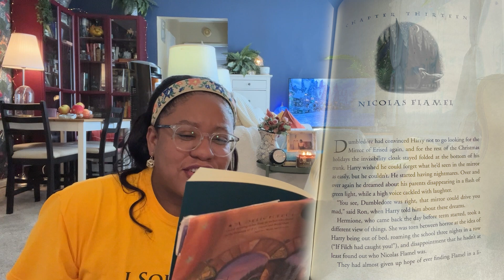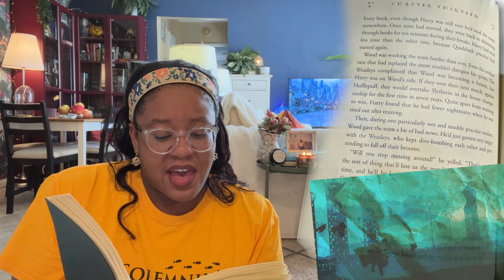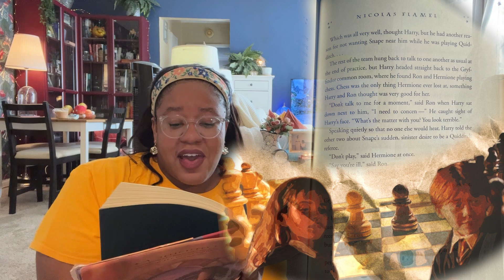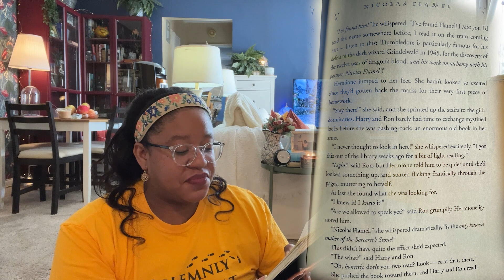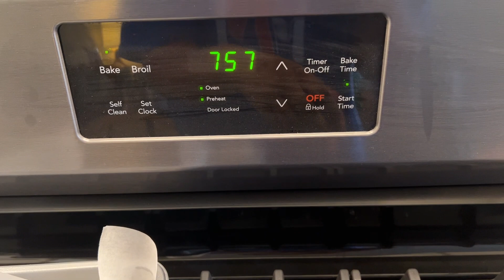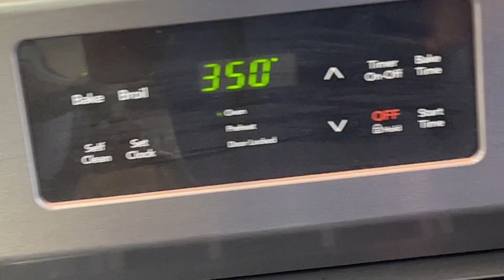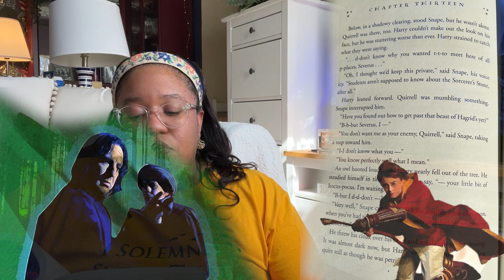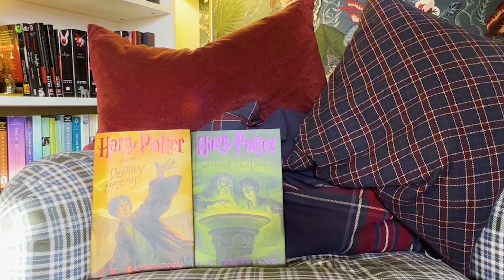reading HARRY POTTER for the FIRST time!🔮 VLOG 5 HarryPotter | The Sorcerer's Stone 🍰🍫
🌟WELCOME BACK🌟

hey guys and dolls 💖, thank you so much for joining me on my little journey of reading one of the most epic series that has ever existed HARRY POTTER. As you may know, although I have seen all of the Harry Potter films, I have not yet had the chance to read this great classic. Books 2-7 have NEVER been read but book 1 was read (cue the British accent) "over a decade ago" so I'm happy to revisit the Sorcerer's Stone with you all. 🧙🏻‍♀️ Tried a DELICIOUS Swedish Visiting Cake in this video as well, so exciting! In this video, we learn a little about the Quidditch game, Nicholas Flamel, and enjoy all the fun at the Hogwarts castle! And Snape referee's A QUIDDITCH GAME (CAN YOU BELIEVE IT LOL)

INGREDIENTS
FOR THE TOPPING:

▢1 c. confectioners’ sugar
▢3 large egg whites
▢1 1/2 c. sliced almonds, blanched or unblanched
FOR THE BARS:
▢1 1/2 tsp. pure vanilla extract
▢1/4 tsp. pure almond extract
▢1 c. all-purpose flour
▢1 stick - unsalted butter, melted and cooled
▢Confectioners’ sugar - for dusting (optional... *NOT* )

*If you want to write to me or send me anything.* 💌

Tania
United States

Don't feel that you absolutely have to send anything, but I would love to hear from all of you as we build a little unit over here 🥰💌
xoxo,
Atlasinajar

🎶 MUSIC
David Celest - Innocent Games (ES)
Jon Abbot - In the Wizard's Home (ES)
Traditional - Claire De Lune (ES)
Silver Maple - Waltz III (ES)
Jon Bjork - Calcifer (ES)
Stationary Sign - Will He See Me Here (ES)
Megan Wofford - Aroma (ES)
Josef Falkenskold - Beans (ES)
Jon Bjork - Two Imaginary Friends (ES)
Jon Bjork - Memories Soar (ES)
Jon Bjork - A Fool's Errand (ES)
John Runefelt - I Can't Let You Go (ES)
Niklas Gabrielsson - Christmas Wish (instrumental) (ES)
Niklas Gabrielsson - Oh Well (Instrumental) (ES)
Traditional - Coppelia Waltz (ES)
Magnus Ludvigsson - Circus Leaving Town (ES)
Jon Bjork - Curiosity's Awoken (ES)
Kikoru - Finding Life Again (ES)
Christoffer Moe Ditlevson -Hoist the Colours Buccaneers (ES)
Gary the Canary - Rodeo (ES)
David Celeste - Follow Hidden Paths (ES)
Jon Bjork - Following the Stream (ES)

Wand: Implement used by wizards to perform magic.
Muggle: Person totally without magical powers.
Galleon: Gold wizarding money.
Poltergeist: A mischievous spirit.
Herbology: Study of plants.
Remembrall: Little glass ball hold on to it tight, and if you've forgotten something white smoke in glass ball turns red, but it doesn't tell you what you've forgotten.
Centaurs: half human half horse (like Xena Warrior Princess) / Centaurs live in the Forbidden Forest.
Quidditch: The wizarding national sport. Played on broomsticks by seven players.
Transfiguration: The art of turning one thing into another.
Seeker: Quidditch player who tries to catch the Golden Snitch.

Harry Potter has no idea how famous he is. That's because he's being raised by his miserable aunt and uncle who are terrified Harry will learn that he's really a wizard, just as his parents were. But everything changes when Harry is summoned to attend an infamous school for wizards, and he begins to discover some clues about his illustrious birthright. From the surprising way he is greeted by a lovable giant, to the unique curriculum and colorful faculty at his unusual school, Harry finds himself drawn deep inside a mystical world he never knew existed and closer to his own noble destiny.